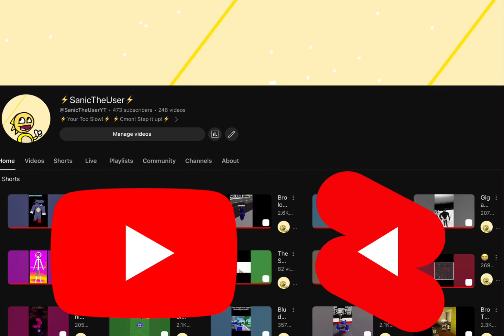TAELS ROASTS LANKYBOX🍷🗿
Taels is back for more grilling.🔥🔥🔥